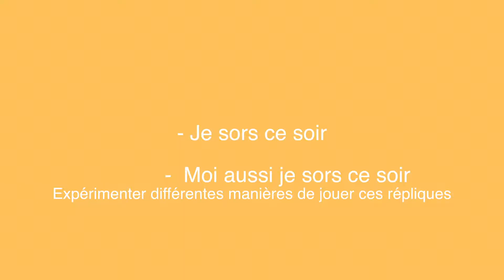Jeux de théâtre à l'ESAT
Pendant l'atelier de théâtre en sac à l'ESAT, les acteurs se sont exercés à des jeux simples.Pour le 1er, ils parlent au téléphone en étant autonome dans leurs discours. Pour le second,ils doivent comprendre la consigne, exprimer une émotion dans laquelle ils ne sont pas en ce moment, jouer avec un partenaire.